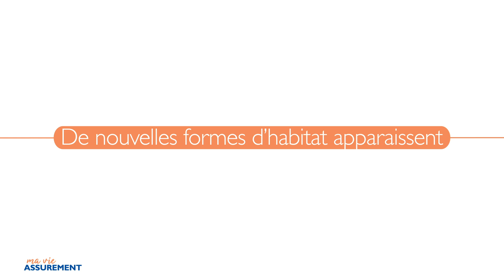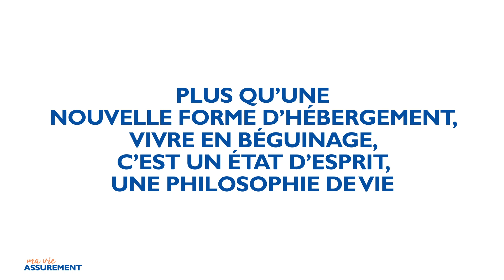GMF - Ma Vie Assurément | Le béguinage : nouvelle tendance de logement pour les séniors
Offrant aux séniors un logement indépendant, des espaces partagés et des services mutualisés, le béguinage est une réponse à la solitude. Mais ce concept novateur va bien au-delà puisqu’il favorise également l’inclusion sociale des personnes âgées tout en créant du lien autour de valeurs communes. Découverte.

Avec plus de 6 000 collaborateurs et près de 3,5 millions de sociétaires, GMF est le premier assureur des Agents du Service Public. Concrètement, cet engagement se traduit par des solutions adaptées aux métiers de chacun au prix le plus juste, mais aussi par des actions solidaires et responsables engagées sur la durée auprès de tous ceux qui dédient leur vie aux autres.

Toujours à l’écoute de ses sociétaires, GMF se tient à vos côtés au quotidien, dans votre vie personnelle et dans l’exercice de votre métier.